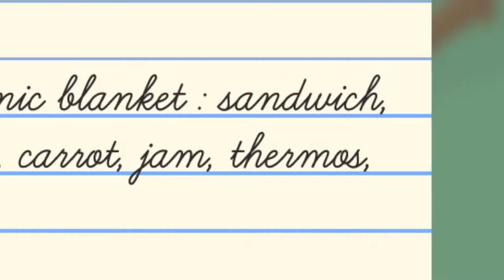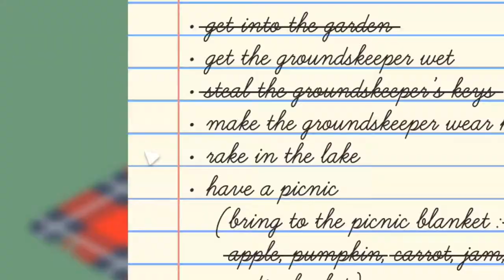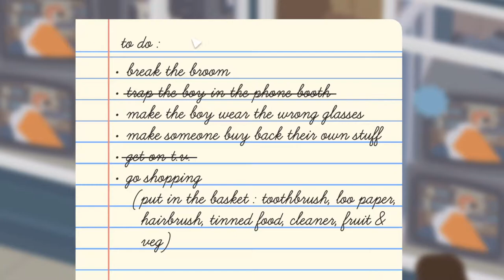I am a SCOTTISH GOOSE in Untitled Goose Game (part1)